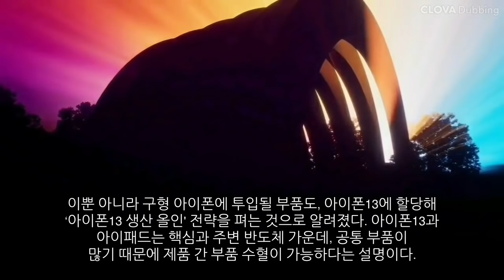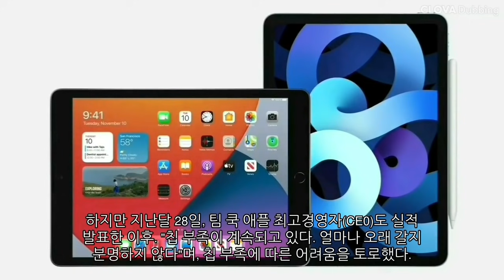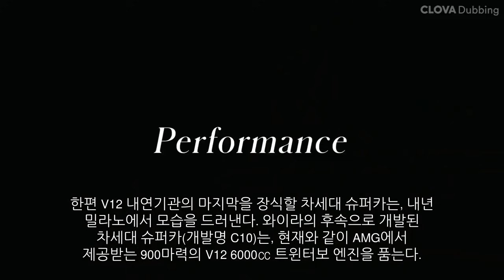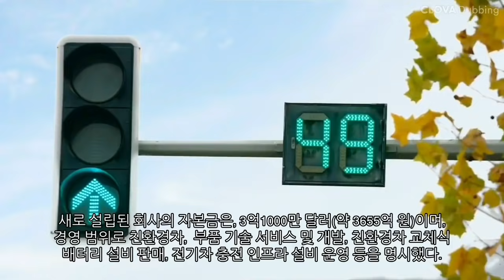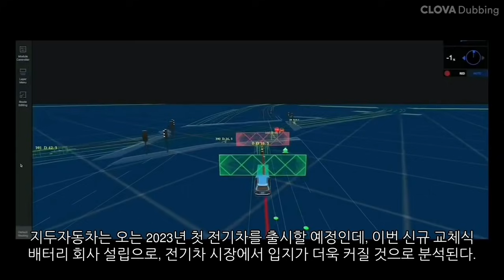[Good Report] 테슬라 (Tesla) 애플 (Apple) 루시드 (Lucid) 바이두 (Baidu)​ 리비안 (Rivian)​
1. 테슬라 (Tesla)
- “할부 됩니다” 테슬라, 중국 소비자 대상 금융 서비스 제공​
2. 애플 (Apple)
- 애플, 칩 수급 고육책...아이폰 생산 위해 아이패드 50% 감산​
3. 루시드 (Lucid)
- 파가니, 루시드와 손잡고 EV 슈퍼카 개발 계획..그 배경은?​
4. 바이두 (Baidu)
- 바이두, 전기차 '교체식 배터리' 사업 진출​
5. 리비안 (Rivian)
- ‘테슬라 경쟁자’ 리비안, 총 60억 달러 신규 주식 상장​